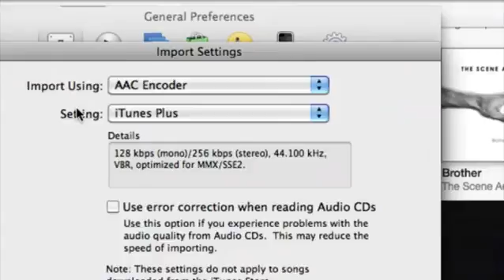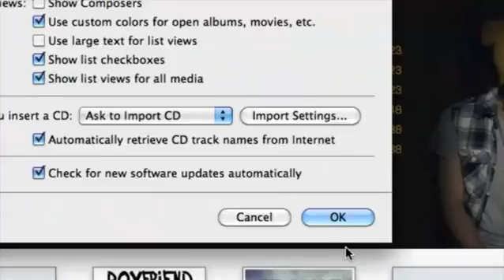How to Convert WMA to AAC in iTunes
How to Convert WMA to AAC in iTunes. Part of the series: Help With iTunes. WMA is a audio format used by Windows Media Player. Convert WMA to AAC in iTunes with help from an audio engineer, musician, video editor and Mac savvy tech in this free video clip.